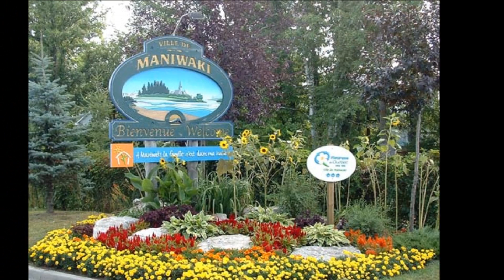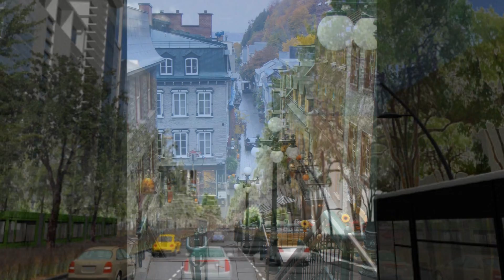La Ville du Québec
Québec (prononcé [ke.bɛk], aussi bien en français québécois écouter qu'en français parisien) est la capitale nationale du Québec, une des provinces de l'Est du Canada. Le Parlement du Québec y siège avec la plupart des institutions du gouvernement du Québec. L'arrondissement historique du Vieux-Québec figure depuis 1985 sur la liste du patrimoine mondial établie par l'UNESCO. Elle est également la seule ville fortifiée au nord du Mexique.

Québec est le chef-lieu de l'agglomération de Québec, de la communauté métropolitaine de Québec et de la région administrative de la Capitale-Nationale. La ville comptait 521 993 habitants au 1er juillet 20123 et plus de 750 000 habitants dans sa communauté métropolitaine, ce qui représente près de 10% de la population du Québec.